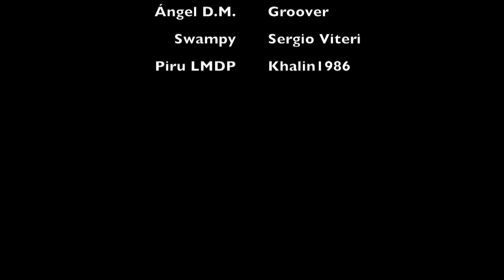Tzolk'in E02 - Tablero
Tablero de Tzolk'in.